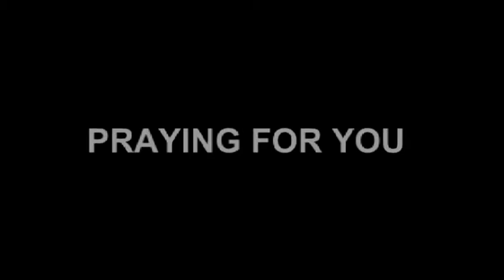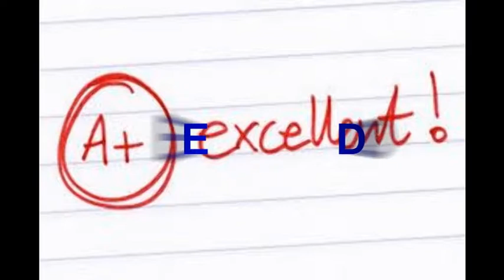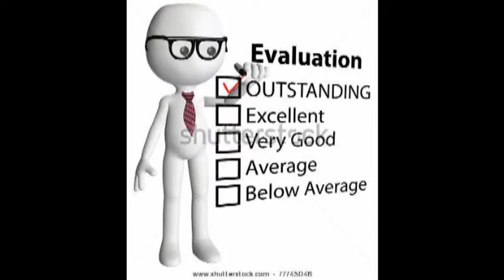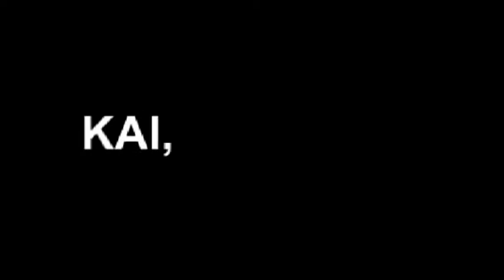PRAY4U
this is one presentation we were not able to show. marinette was supposed to enact the song but after all the presentations we decided to do this item simpler leading to the dance party. I think it's still worth sharing so here it is.